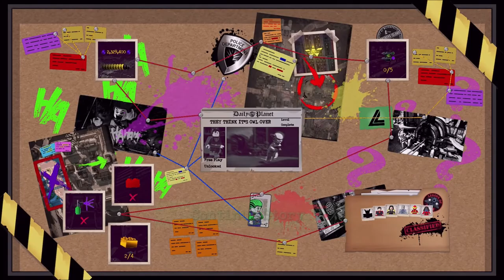Lego DC Super Villains #13